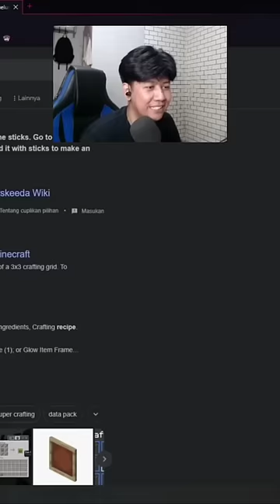hehe janji ga ketauan admin?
🔔 Pencet loncengnya jangan lupa

🎬Main Bersama: -

⭐️Credit:
Music dari :